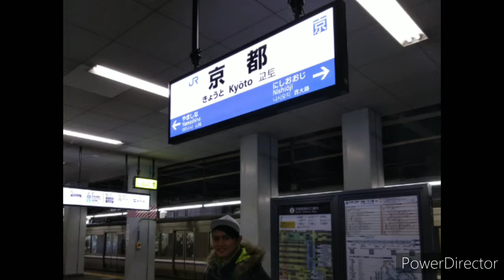Umulan ng SNOW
Sa gusto po mag apply pa JAPAN na gustong makatipid, watch This and Comment po dito kung guzto ng agency na maapplyan, bibigyan ko po, , ❤ Please wag po kakalimutan mag SUBSCRIBE salamat,,